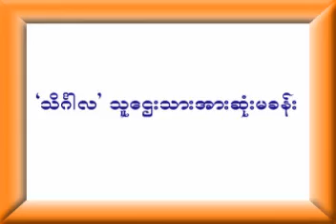Burmese culture and Load Buddha Pagoda in Myanmar (6)-16